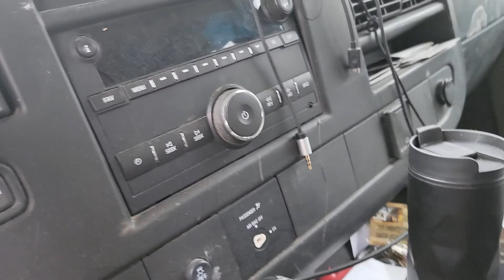1404 East 221st December 15, 2021